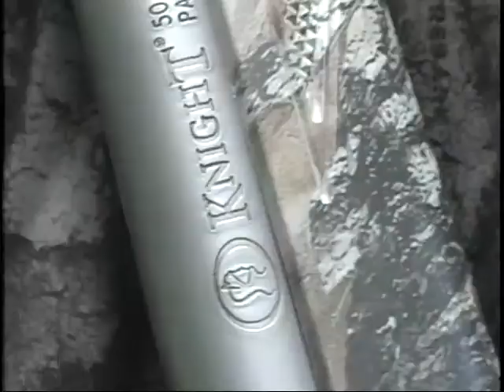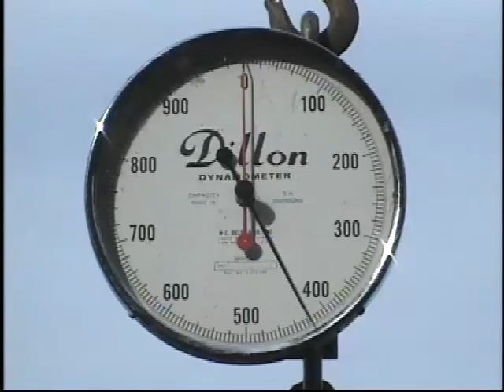Bear Hunt 2008 2009 part 1 of 2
for more videos and information or to book your hunt.